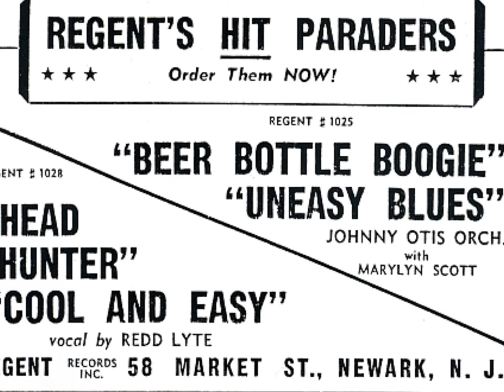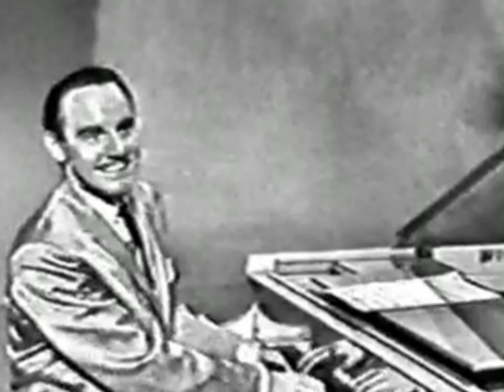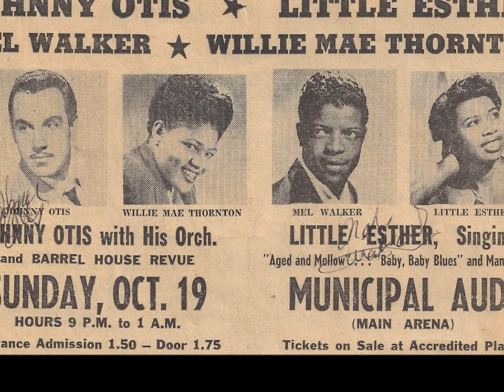Johnny Otis Orchestra - Cool and Easy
It´s Redd Lyte singing, Johnny Otis on the vibes, Pete Lewis on guitar. Read all about the recording at this blog - where I found most of the pictures, like the Regent label for Head Hunter and the photo of Redd Lyte. The recording is from 1950 and it´s also available on some compilations.